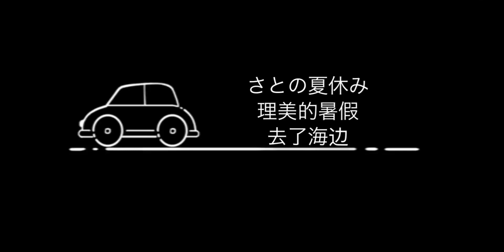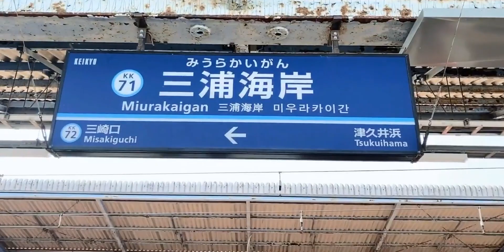【さとの夏休み】 理美的暑假 去了海边！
日本,旅游,夏天,VLOG,和服,海边,浴衣